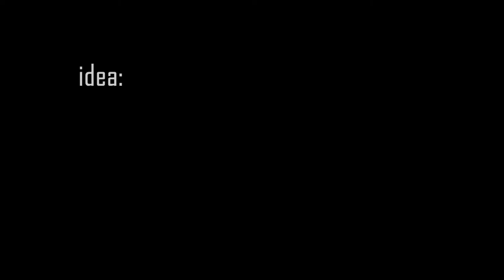KHMELNITSKY [FULL VERSION]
Idea: Anna Piterskaya, Igor Volin
Sound: Vitaliy Bestalanniy
Operators: Anna Piterskaya, Oleksandr Kahay
Director | Editor | Producer:  Oleksandr Kahay